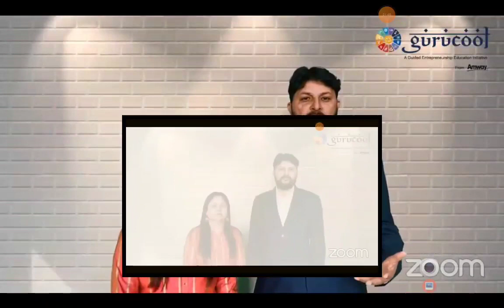1ST *Hindi BBS By Double Diamond Sunita Kumari and Priyamwad Singh* on digital platform#amway #